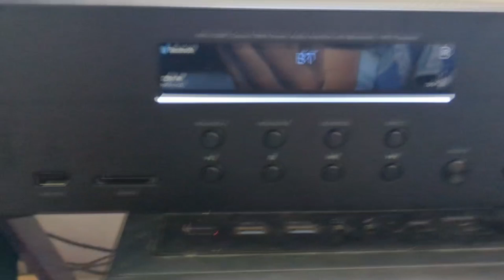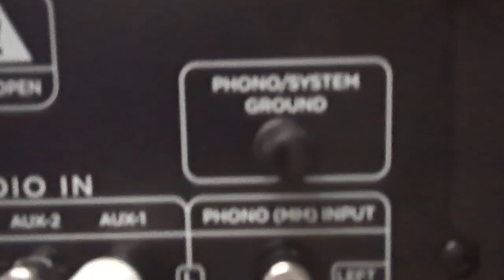UNBOXING d'un AMPLI aiwa !!! 🧐😜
Aujourd'hui je vous présente  un achat que j'ai fait y a pas longtemps !
Bienvenue à toi 👋
Sur cet chaîne YouTube tu y verra souvent du gaming et quelque information par rapport à des jeux vidéo
Si tu veut me suivre